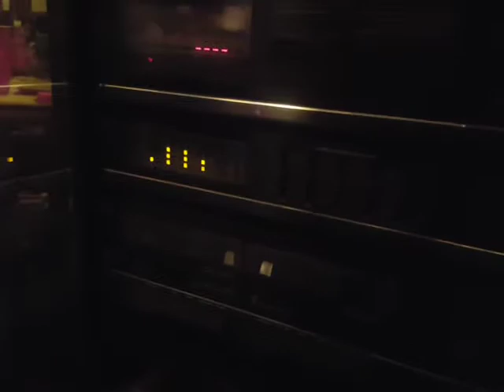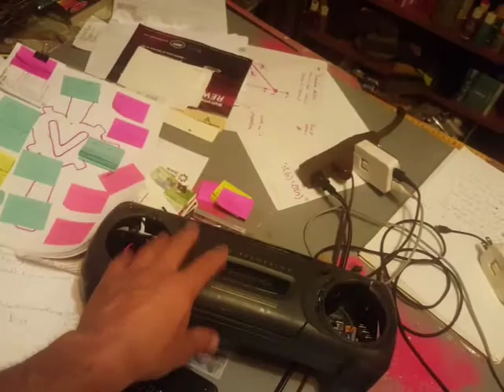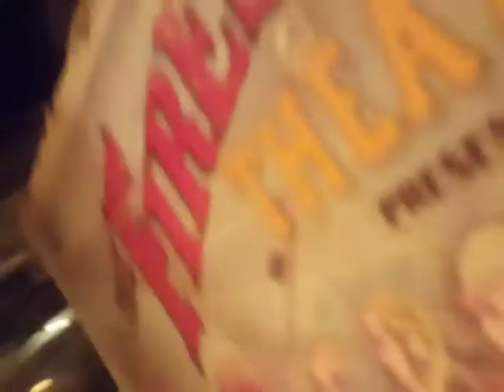this BBQ'd Lamb smells Fishy